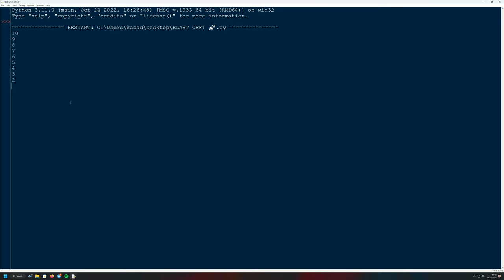python is cool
python code i used
import time
for i in range (10,0,-1):
    print (i)
    time.sleep(1)